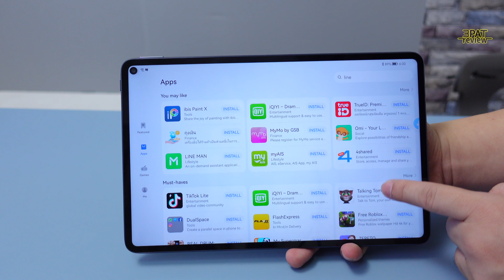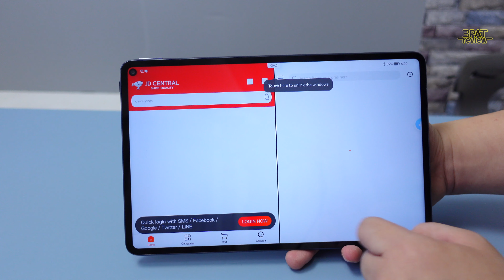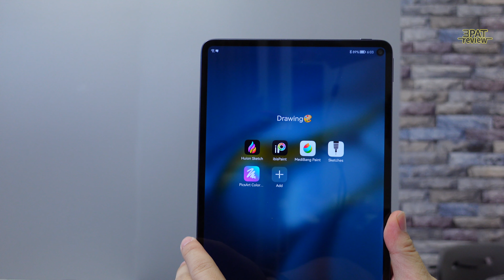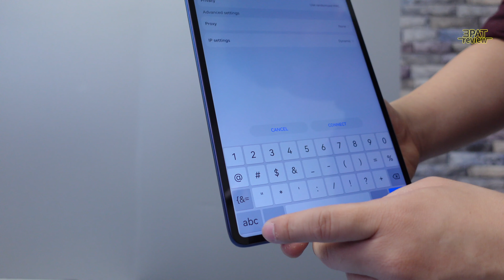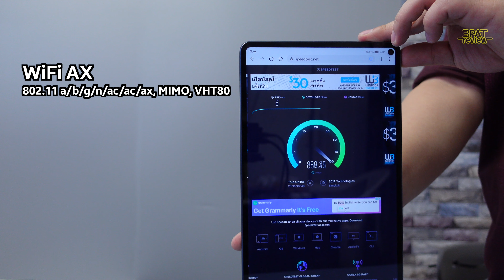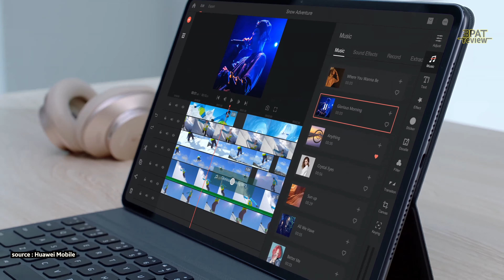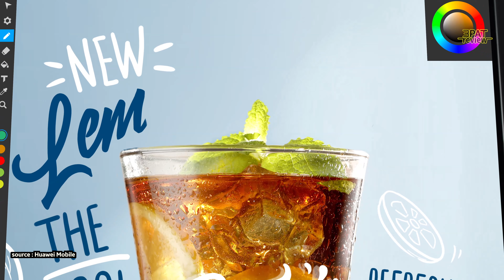รีวิว HUAWEI MatePad Pro 10.8" แถมทุกอย่าง น่าซื้อถ้า....ไม่กังวลเรื่องแอพ